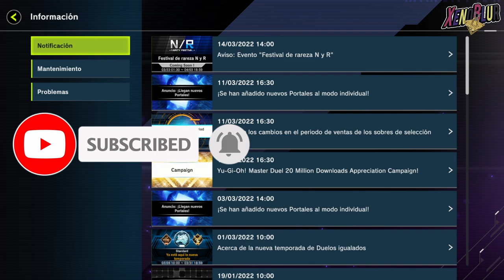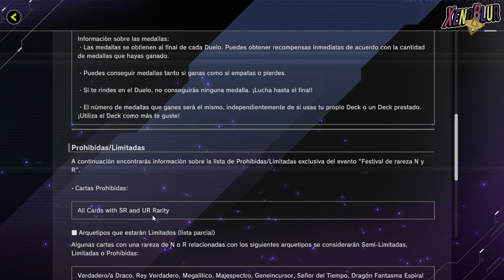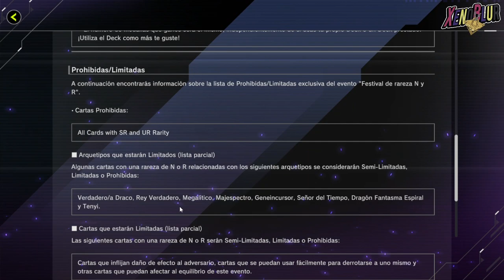BANLIST UNICA en Yu-Gi-Oh! Master Duel POR FESTIVAL DE RAREZA N/R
Anuncio del evento Festival de rareza N/R la cual incluirá una banlist única.